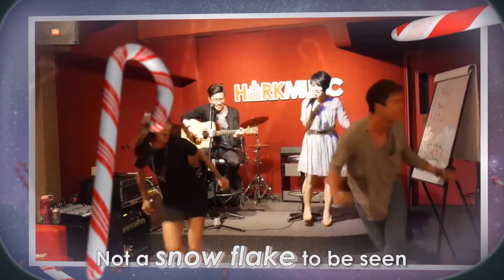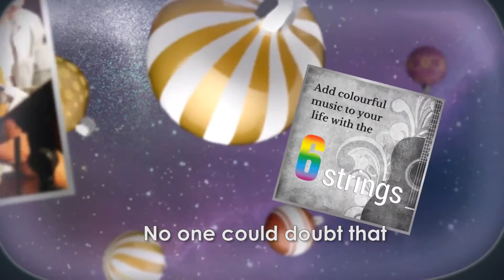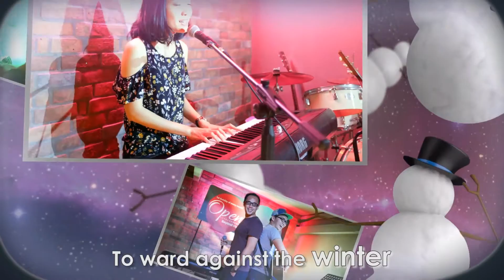What is Christmas?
What is Christmas?. It is all about LOVE.

This promising year of 2016 has been a wonderful and eventful journey for the Hark Team and our students. Let’s spread the love through this original Christmas song produced by Hark Music! May the ringing bells of Christmas fill your heart with music of happiness.
Wishing everyone a joyous holiday and best wishes for the new year!

Do share more love with your friends! Thank you!!!

Composed, Arranged & Produced by Amos Teo
Vocal & Lyrics by Jackson Foo Ye Wei
Backup vocals by Acid Pang
Audio mixing by Zenon Goh